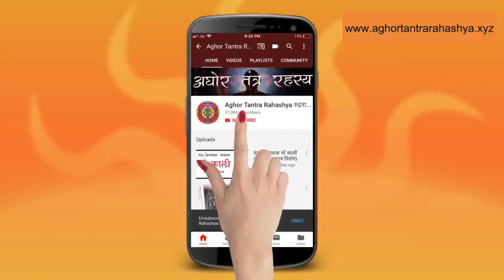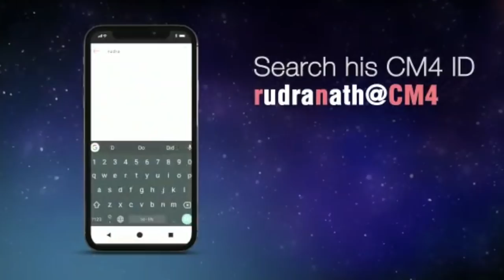८ ताक़तवर मंत्र जिसका बिना सिद्ध किए प्रयोग कर सकते हैं तंत्र काट में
माँ तारा दस महाविद्या के अलवा भगवती आद्या को सिद्ध करने की मार्ग में आने वाले देवी मंडल में एक अभिन्न अंग है। इनके कुछ मंत्रिक मंत्र है जो बिना सिद्ध किए प्रयोग कर सकते हैं।
Alakh Aadesh!